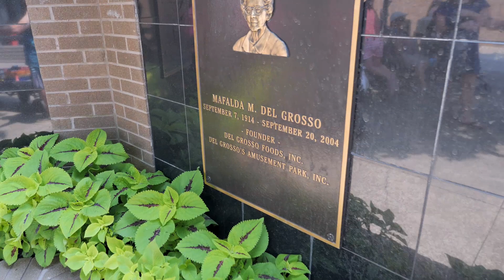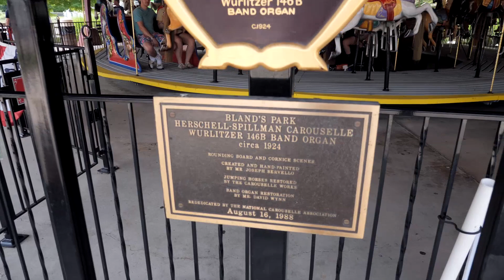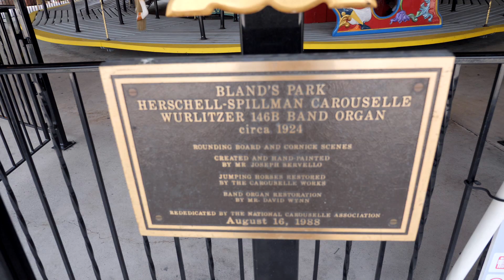A Visit to DelGrosso's Amusement Park!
Promise I'll change the thumbnail asap!

What a charming little amusement park DelGrosso's turned out to be! A brilliant collection of flat rides, a decent crazy mouse, an impressive water park round out a really interesting story and history that they were proudly sharing. Also one of the few places where you could win a plush of the mascot Buddy Bear 👍

Definitely hope to visit again in the future and maybe go check out the water park + more of the flats.

Have you been to DelGrosso’s??

Gear:
Panasonic G9